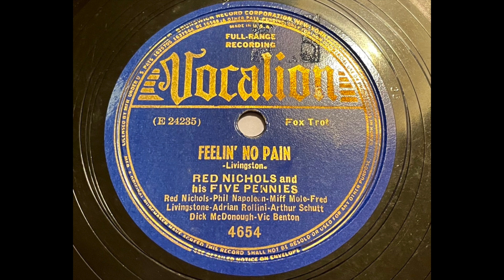Red Nichols - Feelin' no pain